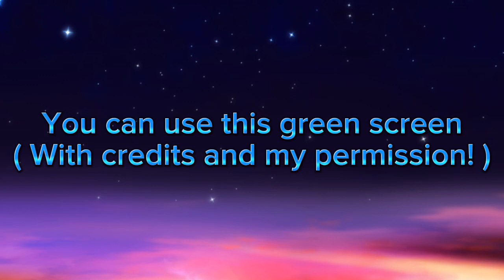You took everything from me!! Gatcha life green screen/ half way done! Lip sync and emotion test!